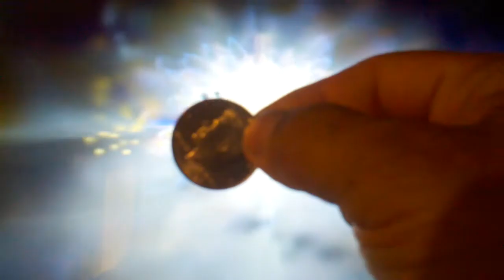March 1, 2012 6:27 PM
my magic show